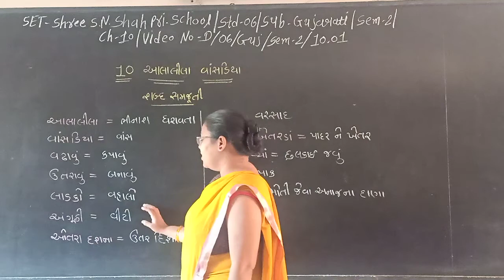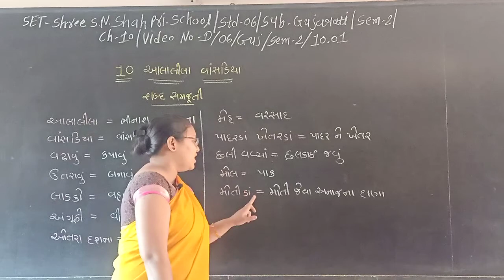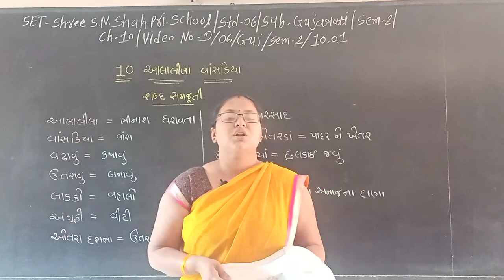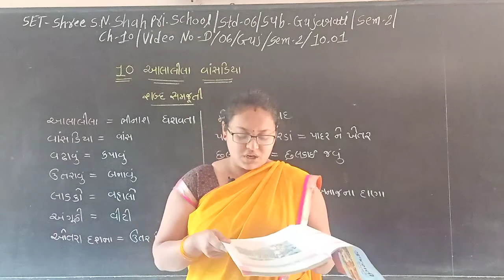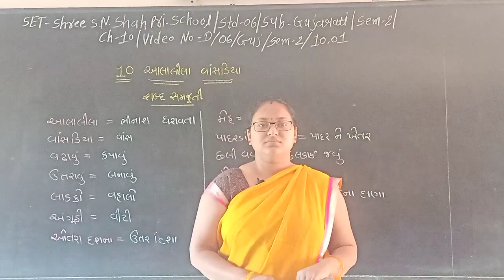SET - D/06/GUJ/SEM2/10.01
SET - SHREE S.N. SHAH PRI. SCHOOL - STD. - 06 - SUBJECT - GUJARATI  - SEM2 - CHAPTER - 10.01